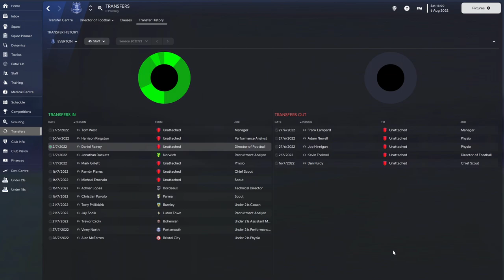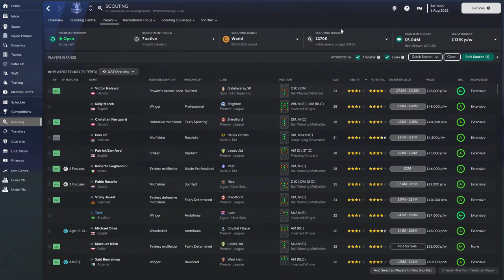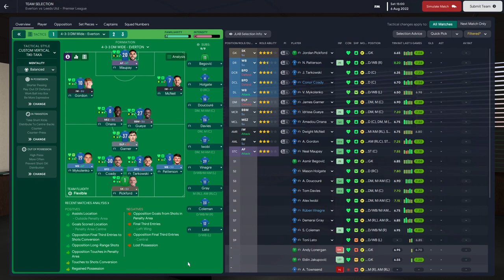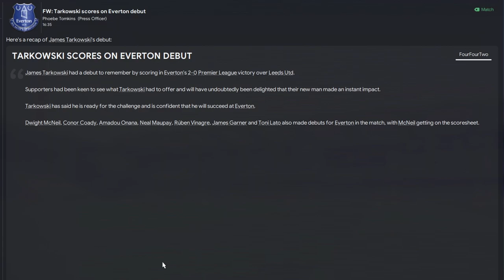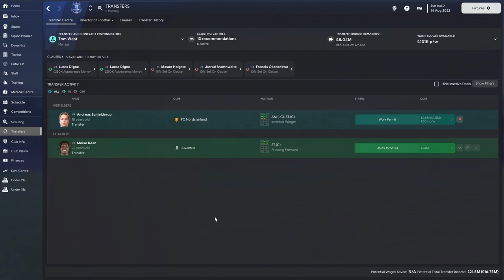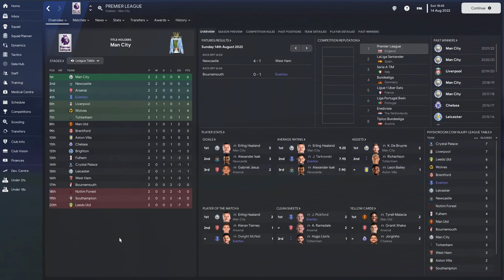FM 23 | Rescuing Everton | Part 2 | Our First Games In Charge!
We've gotten to August and will make our Premier League debut in charge of Everton. We've made a new signing, and we've made a point to try and get rid of highly-paid players on high wages. Yet, could we get off the best possible start with Leeds United and Bournemouth being our first games in charge?